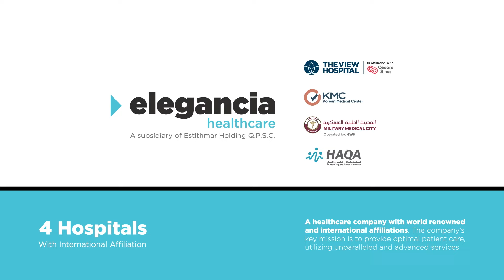Elegancia Healthcare at Arab Health 2023